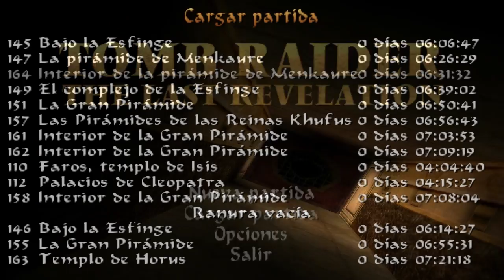Guía 100% Tomb Raider The Last Revelation (Esp) l Interior de la Pirámide de Menkaure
Guía al 100% de Tomb Raider The Last Revelation (Español)  - Interior de la Pirámide de Menkaure

En este nos encontramos con el peor enemigo del juegol: LAS CUERDAS.

tomb raider, the last revelation, tomb raider 4, tr4, lara croft, interior de la pirámide de menkaure,  guía, 100%, todos los secretos, all secrets